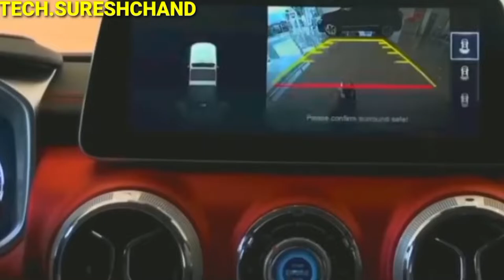Mahindra Bolero SUV New Model Launch 2022 Diwali Offer P2 |कीमत 3.78 लाख से कम 7 Seater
Vivo y55l

1 rs. Deal offer flipcart

2022 Mahindra Xuv200
Launch
Mahindra Compact Suv
Mahindra Xuv200 2022
Mahindra bolero
Micro Suv
New Generation
Next Gen Mahindra Scorpio
Super car
Tata Nano 2022
auto rickshaw
mahindra
mahindra cars
mahindra new model 2022
mahindra scorpio 2022
mahindra suv
marutisuzuki
new mahindra scorpio
tata suv
tata upcoming cars 2022
upcoming mahindra suv 2022

1 mahindra treo 2.0
2 mahindra treo 2020 model
3 mahindra treo yaari
4 mahindra treo zor price
5 mahindra treo auto
6 mahindra treo yaari 2020
7 mahindra treo malayalam
8 mahindra treo price
9 mahindra treo 2.0
10 mahindra treo 2.0 malayalam
11 mahindra treo modified
12 mahindra treo review
13 mahindra treo e rickshaw

14 mahindra treo battery
15 mahindra tractor
16 mahindra thar 2020
17 mahindra thar
18 mahindra bolero
19 mahindra xuv300
20 mahindra marazzo
21 mahindra thar mankirt aulakh
22 mahindra thar 2020 new model
23 mahindra scorpio 2020
24 mahindra bolero 2020
25 mahindra alturas g4
26 mahindra
27 mahindra xuv 500 new model 2020
28 mahindra scorpio
29 mahindra three wheeler
30 mahindra three wheeler scooter
31 mahindra three wheeler auto
32 mahindra three wheeler bs6
33 mahindra three wheeler tempo
34 mahindra three wheeler auto bs6
35 mahindra three wheeler bike
36 mahindra three wheeler scooter price in india
37 mahindra three wheeler loading
38 mahindra three wheeler price
39 mahindra three wheeler pickup
40 mahindra three wheeler electric
41 mahindra three wheeler auto price

Other queries

Bajaj Auto
Bajaj RE EV
Bajaj Re
Bajaj electric auto
electric autos
Bajaj RE
bajaj auto
e-rickshaws

flipkart india
electric
transportation
e2o
Electric Vehicles
Amazon
Flipkart
mahindra electric
mahindra beema cover
mahindra bima
New Technology
Technologie
Battery Technology
Li_thium_battery
loan finance
Electric rickshaw
Mahindra treo top speed
battery rickshaw
e rickshaw
e rickshaw price
exshowroom price
onroad price